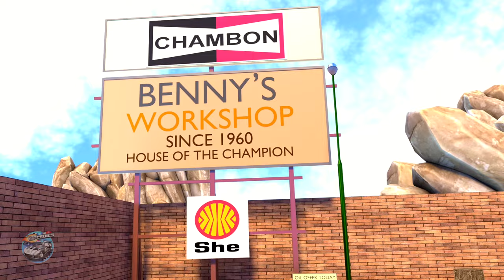Animals Sound Song - Moo Moo, Oink Oink + More Learning Videos for Babies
Hey Kids!